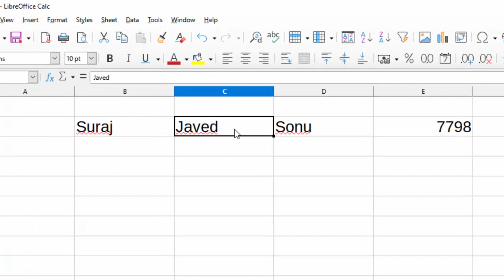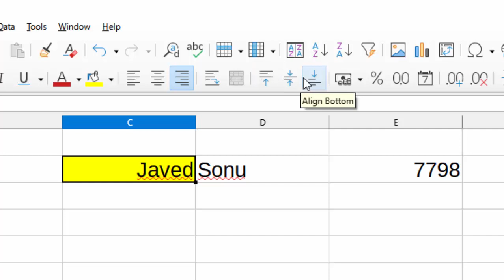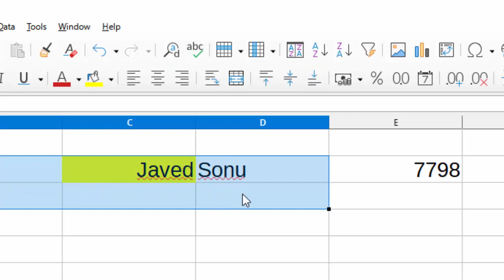Alignment section in Libre calc@COMPUTEREXCELSOLUTION